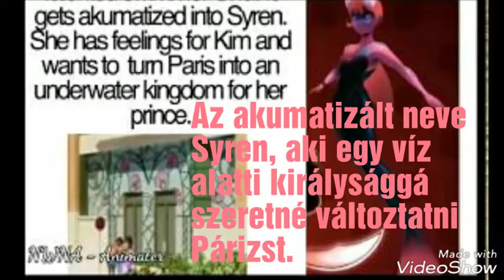Miraculous 2. Évad 14. epizód hírek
Köszönöm,hogy megnézted!🐱🐞